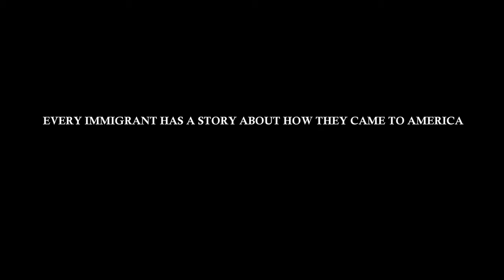NOTES TO THE MOTHERLAND Promo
3 minute synopsis of the play NOTES TO THE MOTHERLAND